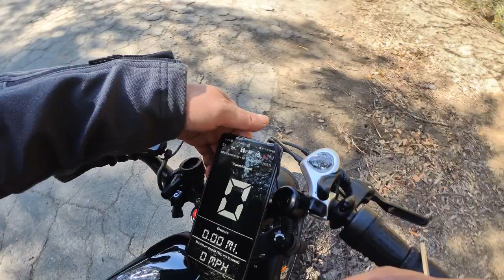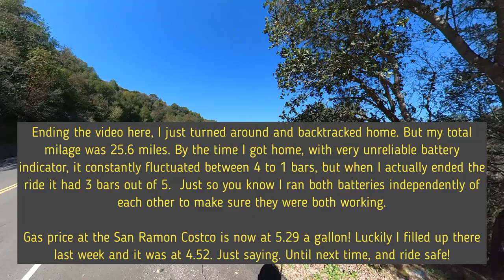Added Second Battery Using a "Blender" from Spark Cycleworks + Test Ride | Ariel Rider X-Class 52v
Aftermarket Battery (be mindful of any warranties on the bike)
Battery Capacity: 52V 20AH 40A BMS (comes with the XT60 connector)

Spark Cycleworks Blender (be mindful of any warranties on the bike)

Quick Release Camera Mount

Magnetic Charging Cable

Bell MX-9 Adventure Motorcycle Helmet (this is for the medium size)

Bell MX-9 Adventure Photochromatic Protint Shield

Bike Stem Replacement (I picked the 90mm one).

Chapters

00:00 Installing a second battery
06:05 Trying to be a salesman
08:32 Talking about battery, Blender, and other useful mods for camera.
22:21 Actually riding